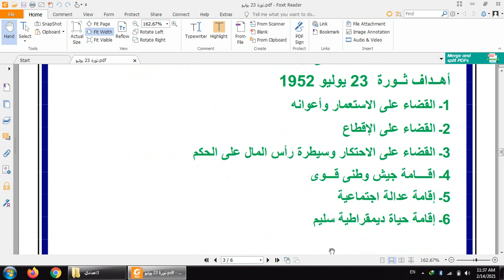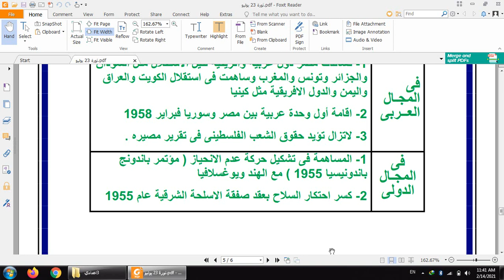ثورة 23 يوليو 1952